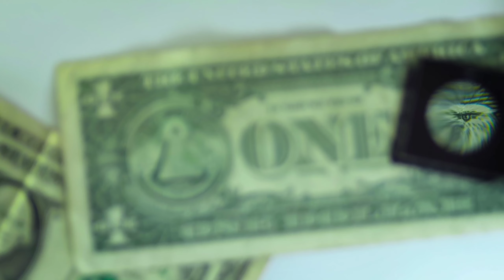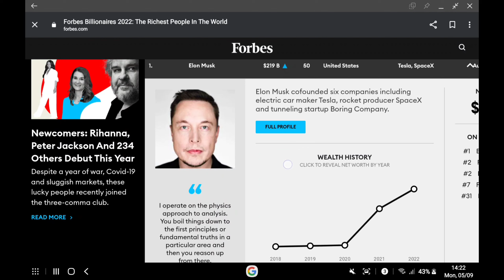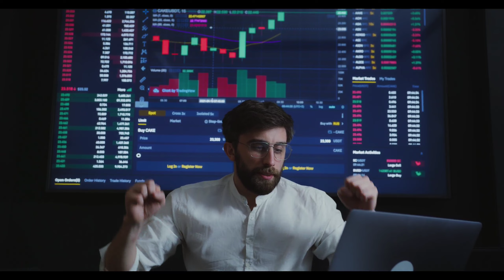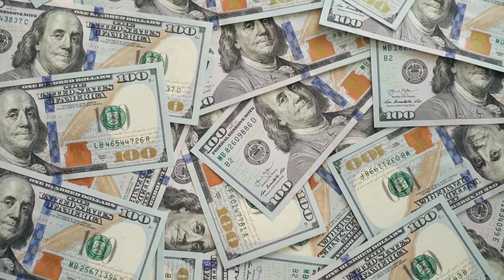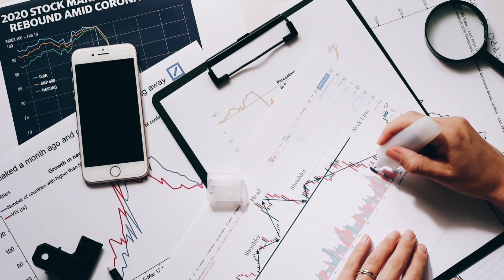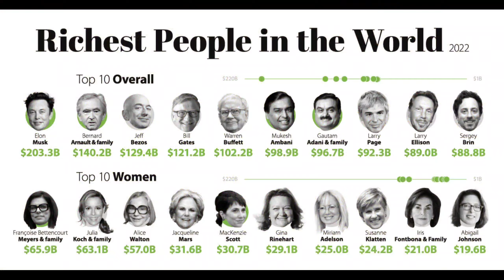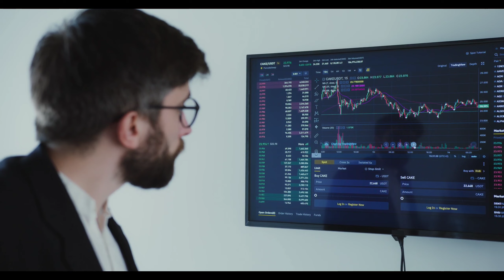Sheikh और Prince को दुनिया के अमीर आदमियों की List मे क्यों नही शामिल किया जाता?? 🤔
Video title:-

Related queries:-  Today I Will Tell You Why no Arab Countries and Royal Family Made The Forbes Billionaires List??

Let us explore in this amazing video ☺

Amazing facts about Forbes list
Facts about Forbes list
Facts about Elon musk
Mark Zuckerberg Net worth
Warren Buffett Net worth
World's richest persons list
Arab Countries
arab Countries facts
Dubai Ruler
Saudi Arabia Royal Family
Dubai Royal Family
Dubai family Net worth
Saudi Arabia family Net worth
interesting facts
Facts in hindi
Facts video
Viral facts video
Trending Facts
Trending Facts video

(Deep z facts) ________ :- This channel is all about facts (
and motivation. Note:- This video is only for the purpose of sharing the information or knowledge not to hurt with the feelings of anyone.

1) This video has no negative impact on the original works (It would actually be positive for them)
2)This video is also for teaching purposes.
3) It is not transformative in nature.
4)I only used bits and pieces of videos to get the point across where necessary. 5) Some images are also used just for giving the clearance about the topic to the viewers.